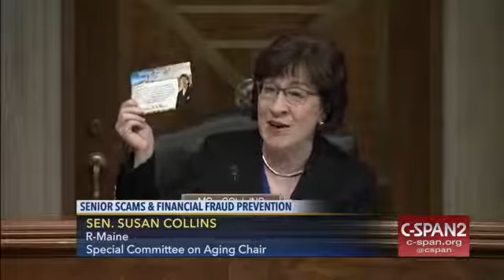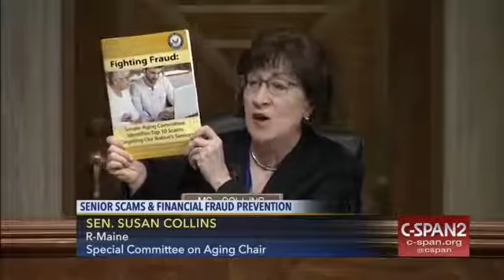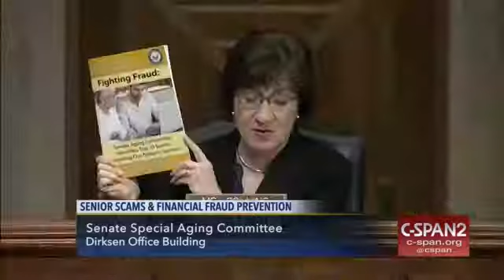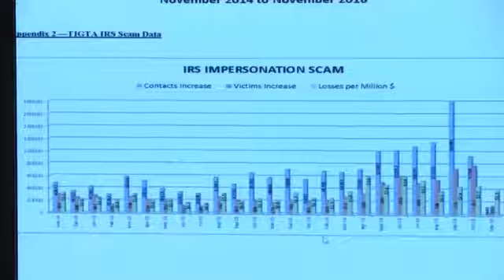Senior Citizens & Financial Fraud - Congressional Hearing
Filmed 2/15/2017. Witnesses that included a victim of an IRS impersonation scam and federal officials testified at a hearing on financial fraud targeting senior citizens. Some of the schemes involved purported sweepstakes winnings, robocalls to maximize the number of potential victims and so-called “grandparent scams.” Among the witnesses were the Treasury Department’s Inspector General for Tax Administration and a representative from the Federal Trade Commission’s Bureau of Consumer Protection who gave their recommendations for preventing fraudulent abuse against seniors. Also addressing the committee via videotape was a victim of an IRS impersonation scam.